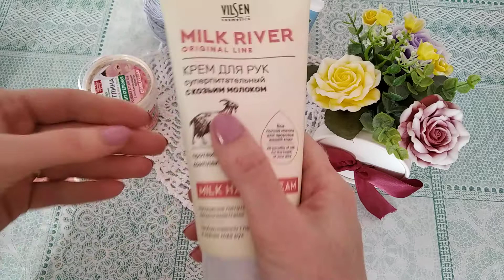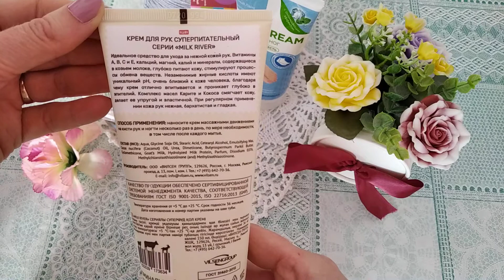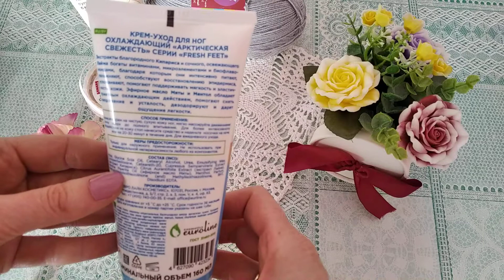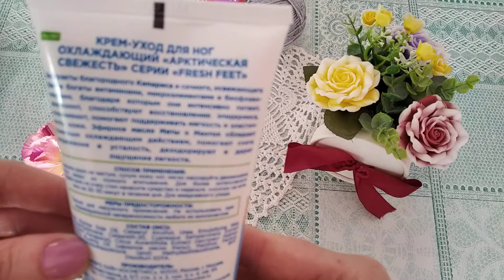Мои покупки в магазине ФиксПрайс и процессы вязания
В этом видео я расскажу о своих покупках в магазине Фикс  Прайс и о процессах которые у меня сейчас вяжутся. Купила я крем для рук, крем для ног, маску для лица и моток пряжи Пчелка для вязания манишки.